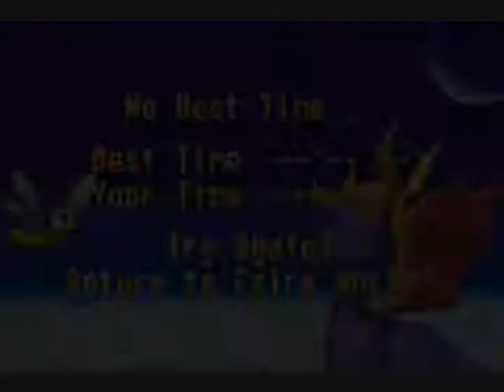Let's play Spyro: Season of Ice (Part 24)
I have to say the space age speedway is such a pain to do since the boss for some reason is so damn hard to hit at times...